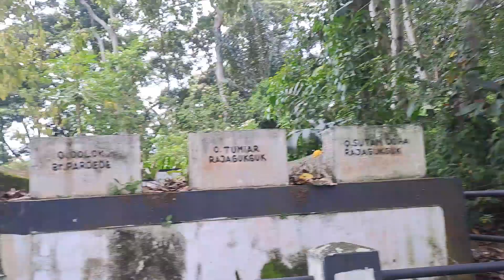SIBANDANG‼️MELIHAT KAMPUNG KAMPUNG DI PULAU TERBESAR KEDUA DANAU TOBA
rumah batak milik keluarga rajagukguk di pulau sibandang ini konon di cat dengan darah manusia